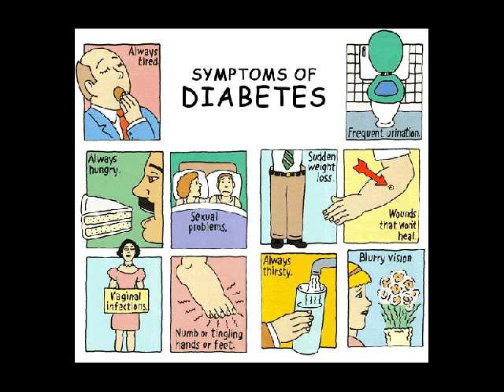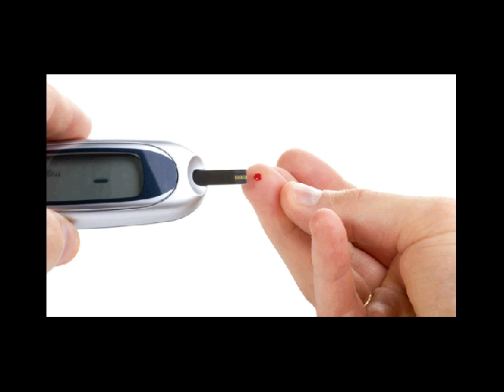vitamin untuk diabetes